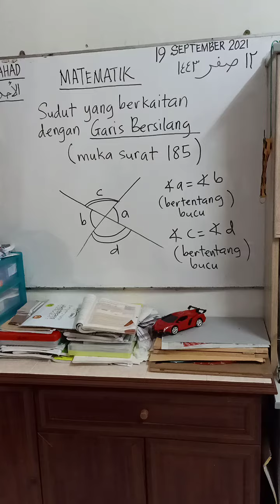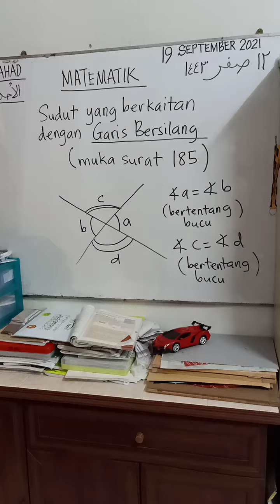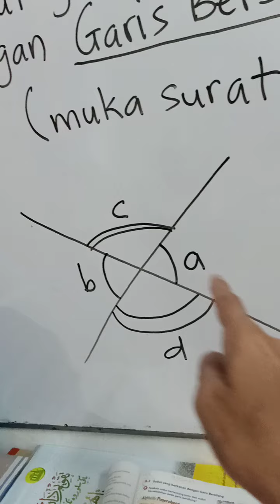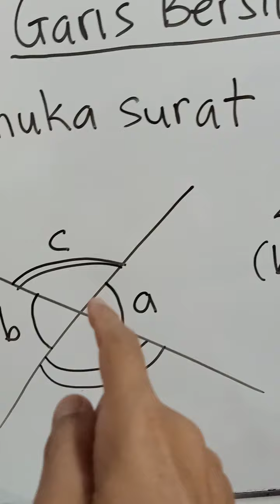MATEMATIK 1H 19/9/2021 v1